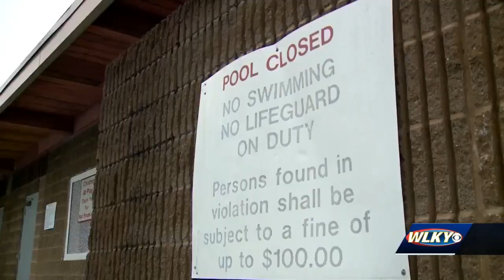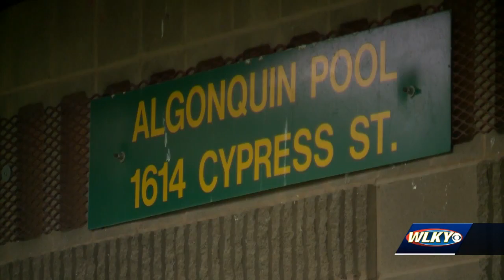Metro Parks blames sudden closure of Algonquin Park pool on lack of staff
Metro Parks says a lack of lifeguards forced Algonquin park pool to close on a day it was scheduled to be open.